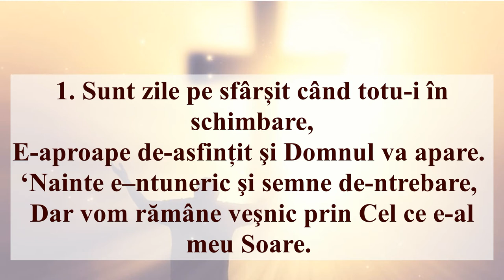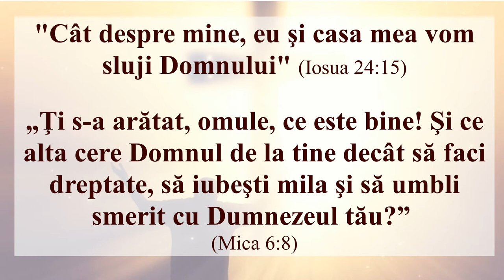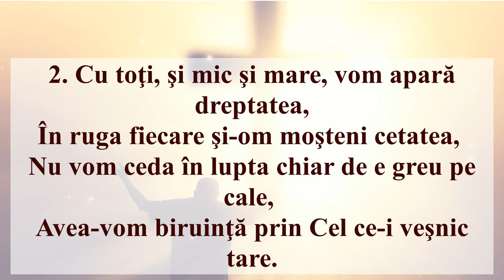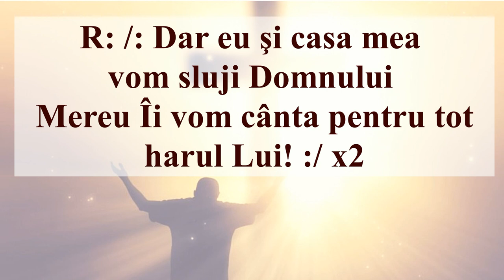Dar eu şi casa mea vom sluji Domnului (Negativ + Cuvinte)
PARTITURA AICI
1. Sunt zile pe sfârșit când totu-i în schimbare,
E-aproape de-asfințit şi Domnul va apare.
‘Nainte e–ntuneric şi semne de-ntrebare,
Dar vom rămâne veşnic prin Cel ce e-al meu Soare.

R: /: Dar eu şi casa mea vom sluji Domnului
Mereu îi vom cânta pentru tot harul Lui! :/

2. Cu toţi, şi mic şi mare, vom apară dreptatea,
În ruga fiecare şi-om moşteni cetatea,
Nu vom ceda în lupta chiar de e greu pe cale,
Avea-vom biruinţă prin Cel ce-i veşnic tare.